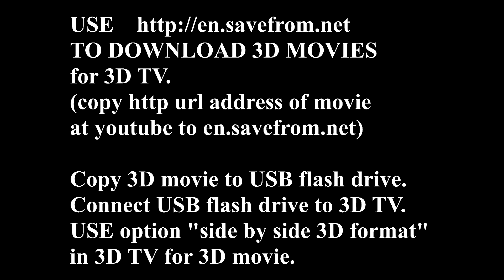Cosplay Dark Sun (AvaExpo 2016)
Cosplay (costume play) performance art. Character: Dark Sun G.